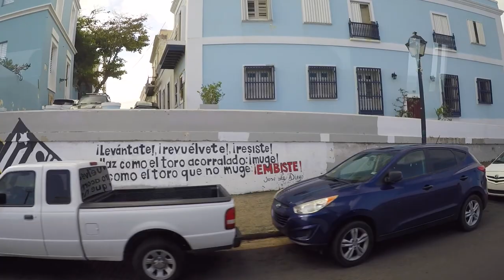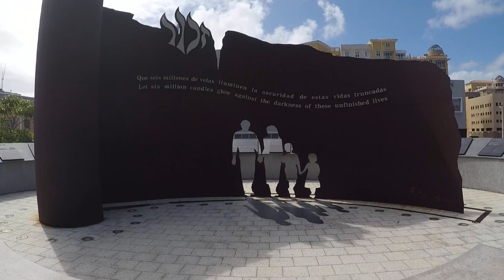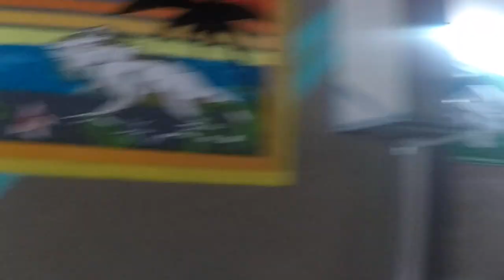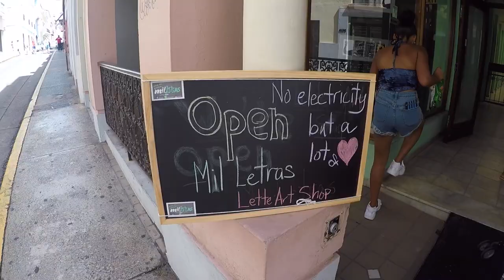AMERICA'S COLORFUL CARIBBEAN ISLAND | San Juan, Puerto Rico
Hola from SAN JUAN, PUERTO RICO!! 👋🏼
We started off our time on the island visiting and learning with locals about their homelands as we headed toward Santa María Magdalena de Pazzis Cemetery. A cemetery isn’t usually a must-see attraction when visiting somewhere, with the exception of San Juan. Built in front of the Atlantic Ocean stands the burial grounds of important Puerto Rican’s and individuals. We took the time to really soak in the beautiful scene of the historic oceanfront from the grounds above. The view to the west is the fort of Castillo San Felipe del Morro (El Morro), and to the east is La Perla. We set off again to explore and learn more of San Juan! We pass by many beautifully sculpted historical buildings. The Old San Juan Casino was one of the many. When you picture a casino you think of gambling activities, loud noises, and flashy lights. Yet this casino is rather opposite of what you have in mind. It was used more as a large gathering place for high society. It is a beautiful and elegant venue for events and celebrations. The next building was once the YMCA building and nowadays it’s known as Casa Olímpica. Keep in mind that Puerto Rico is an unincorporated territory controlled by the US. The next building was Biblioteca Carnegie. This pink building was one of the institutional structures built by the United States government as part of its education program on the island. The next building is Casa de España. The building consist on a beautiful ballroom on the second floor and the first floor was once a spanish restaurant. We then take a moment to reflect upon a time in history that we should never forget. “In the Shadow of Their Absence” is a Holocaust Memorial dedicated to the Puerto Rican’s that lost their life during a terrorist attack. Colon Plaza (Columbus Plaza) is located at the entrance to Old San Juan greeted by the Christopher Columbus statue and surrounded by craft tents set up by locals selling handcrafted gifts. The plaza is also surrounded by restaurants and cafes. Food? That was a must on our list. A local pointed us to the nearby Old San Juan Food Court. We were greeted by friendly faces and the smell of delicious freshly cooked food. El Sazón de Abuela or Grandma’s Kitchen is rated 5 stars for a reason! After refueling we hit the streets again. This time we strolled downtown not only running into more friendly locals but friendly pigeons as well, haha! Continuing on to the heart of Old San Juan where Calle Fortaleza is located. This beautiful street is located in the heart of old San Juan. The street has beautiful colorful buildings towering on each side. This is where the governor of Puerto Rico and his family live. Many businesses have not re-opened following Maria & some are open with no electricity. Our hearts go out to the hurricane victims and the families that are working hard to rebuild their community day by day. Another place we recommend to visit?- without a doubt! Go and immerse yourself in the mixture of the Spanish & Caribbean culture and we assure you will not be disappointed!

Side note!: A must when visiting Puerto Rico is a kayak adventure through the bioluminescent bay- Puerto Mosquito (Mosquito Bay). These waters consist of organisms named Pyrodinium bahamense, Dinoflagellates (dinos). When they come in contact with another organism or shaken they produce a burst of blue light. It’s truly a natural phenomenon you have to experience! Sadly the bioluminescence burst were unable to capture on camera as our tour guide said it would be pointless to try to capture on GoPro.

Like what you see? Be sure the hit that thumbs up button and show us some love! 👍🏼❤️

It would mean the WORLD to us 😉❤️

Sincerely,
UPROOTED